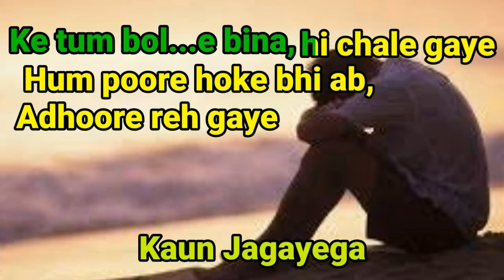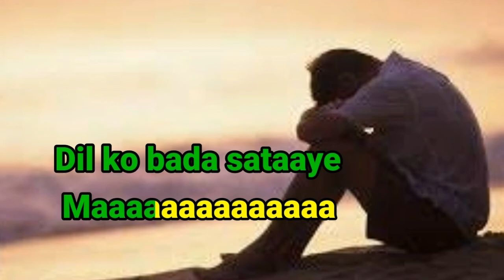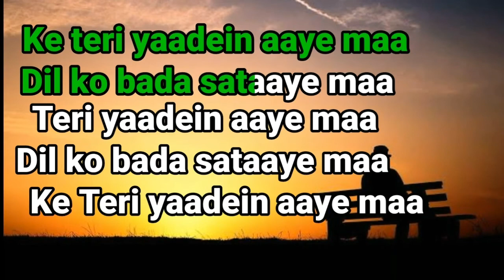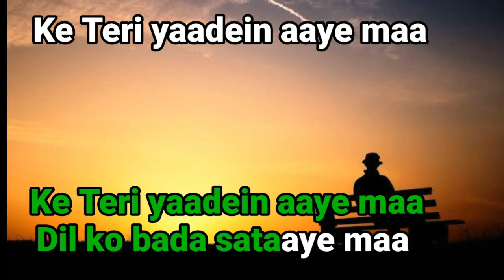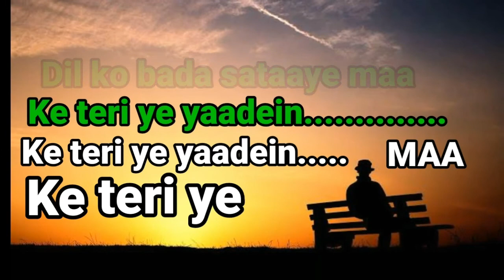Maa - Mother's Day Song | Darshan Raval | Free Karaoke with Lyrics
Maa | Darshan Raval | Free Karaoke with Lyrics

'MAA' SONG DETAILS
 Song: Maa
Singer: Darshan Raval
 Composer: Darshan Raval
Lyrics: Darshan Raval

    To listen to similar karaoke and lyrical video of new song music video i, check out our Youtube page! Don't forget to push the Bell 🔔 icon to never miss an update.